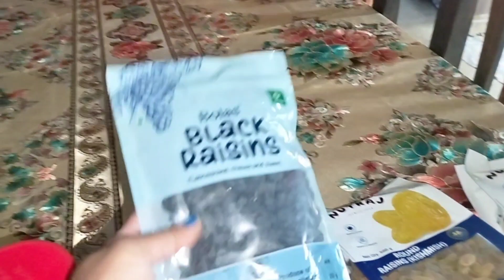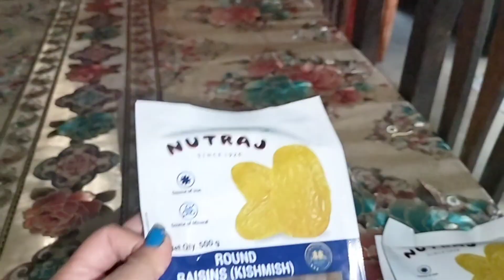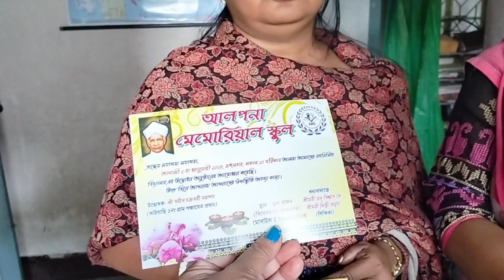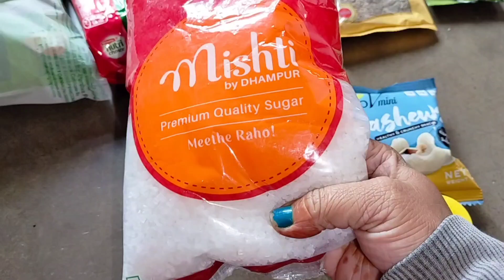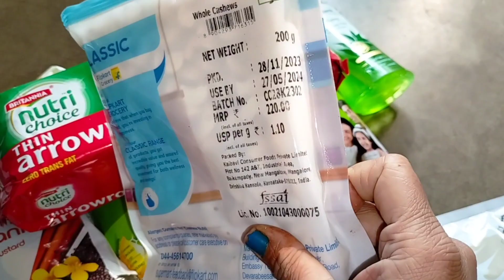আজ আমিও অনেক সোশ্যাল মিডিয়া ইনফ্লুয়েন্সার দের মতো আমন্ত্রণ পেলাম।vlog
আজ আমিও অনেক সোশ্যাল মিডিয়া ইনফ্লুয়েন্সার  দের মতো আমন্ত্রণ পেলাম কোন জায়গা থেকে।♥️♥️♥️ঘুরতে যাওয়ার জন্য প্রস্তুতি শুরু।🤟🤟